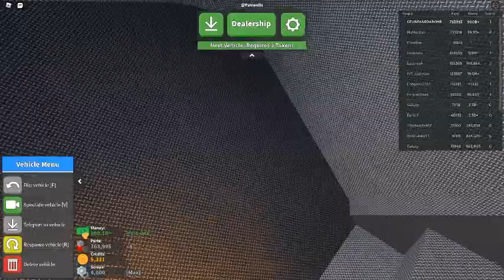Russia Car Crash Compilation 3234